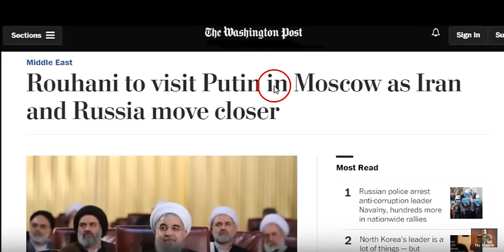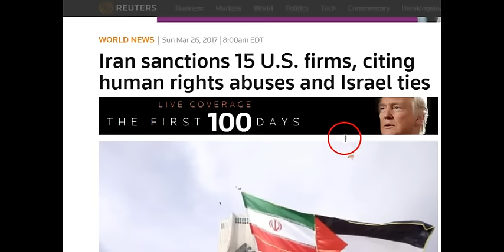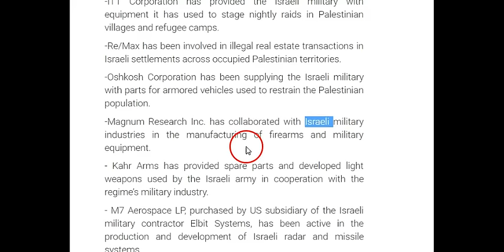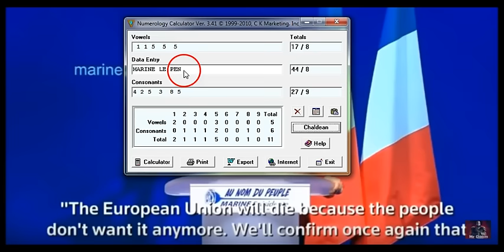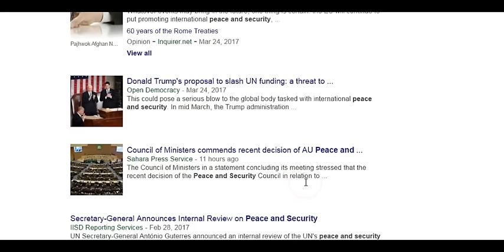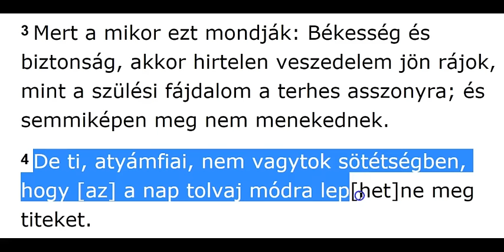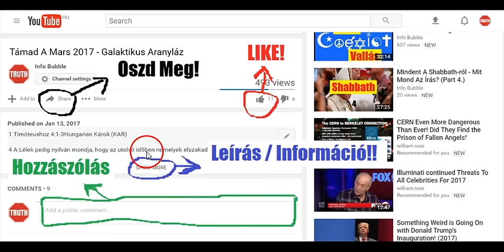Háborús Előkészületek Az Egész Világon 2017 - Új VilágRend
INFO BUBBLE on FACEBOOK:
SHALOM ÉS HALLELUYAH!

Zsoltárok 119:
105 Az én lábamnak szövétneke a te igéd, és ösvényemnek világossága.

Zsoltárok 27:
YAHUAH az én világosságom és üdvösségem: kitõl féljek? YAHUAH az én életemnek erõssége: kitõl remegjek?

Zsoltárok 36:
10 Mert nálad van az életnek forrása; a te világosságod által látunk világosságot.

János 3:
19 Ez pedig a kárhoztatás, hogy a világosság e világra jött, és az emberek inkább szerették a sötétséget, mint a világosságot; mert az õ cselekedeteik gonoszak valának.
20 Mert minden, a ki hamisan cselekszik, gyûlöli a világosságot és nem megy a világosságra, hogy az õ cselekedetei fel ne fedessenek;

János 1Hungarian Károli (KAR)
1  Kezdetben vala az Íge, és az Íge vala az ELOHIM-nél, és ELOHIM vala az Íge.
2 Ez kezdetben ELOHIM-nél vala.
3 Minden õ általa lett és nála nélkül semmi sem lett, a mi lett.
4 Õ benne vala az élet, és az élet vala az emberek világossága;
5 És a világosság a sötétségben fénylik, de a sötétség nem fogadta be azt.
6 Vala egy ELOHIM-tõl küldött ember, kinek neve János.
7 Ez jött tanúbizonyságul, hogy bizonyságot tegyen a világosságról, hogy mindenki higyjen õ általa.
8 Nem õ vala a világosság, hanem [jött,] hogy bizonyságot tegyen a világosságról.
9 Az igazi világosság eljött volt [már] a világba, a mely megvilágosít minden embert.
10 A világban volt és a világ általa lett, de a világ nem ismerte meg õt.
11 Az övéi közé jöve, és az övéi nem fogadák be õt.
12 Valakik pedig befogadák õt, hatalmat ada azoknak, hogy ELOHIM fiaivá legyenek, azoknak, a kik az õ nevében hisznek;
13 A kik nem vérbõl, sem a testnek akaratából, sem a férfiúnak indulatjából, hanem ELOHIM-tõl születtek.
14 És az Íge testté lett és lakozék mi közöttünk (és láttuk az õ dicsõségét, mint az Atya egyszülöttjének dicsõségét), a ki teljes vala kegyelemmel és igazsággal.
15 János bizonyságot tett õ róla, és kiáltott, mondván: Ez vala, a kirõl mondám: A ki utánam jõ, elõttem lett, mert elõbb volt nálamnál.
16 És az õ teljességébõl vettünk mindnyájan kegyelmet is kegyelemért.
17 Mert a törvény Mózes által adatott, a kegyelem [pedig] és az igazság Yahusha Messiach által lett.
18 Az ELOHIM-t soha senki nem látta; az egyszülött Fiú, a ki az Atya kebelében van, az jelentette ki [õt.]